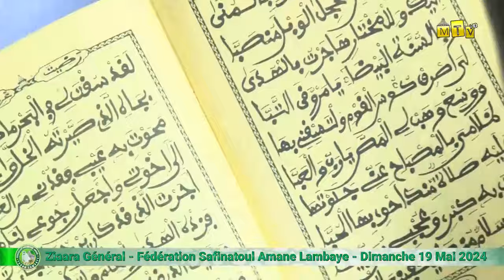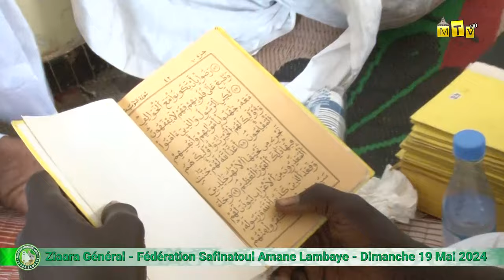Mawahiboun nafih Kourel 1 Daara Safinatoul Amane Lambaye - Ziaara General - Touba Le 19 Mai 2024